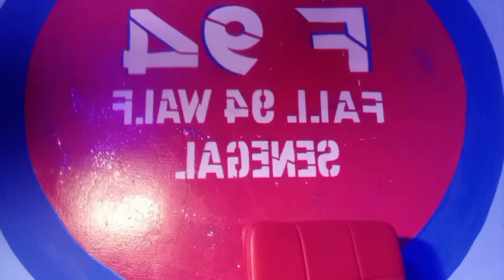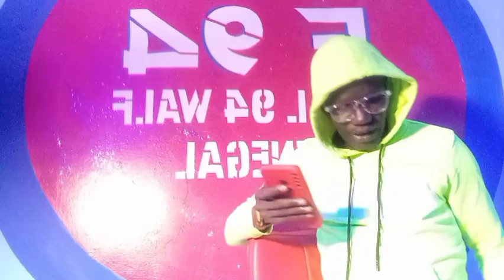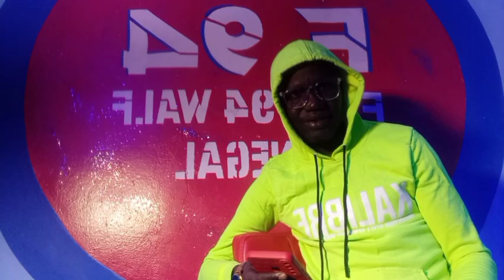Tanor" -Thiendella: fall Amna! problème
fall94 Wolf Sénégal